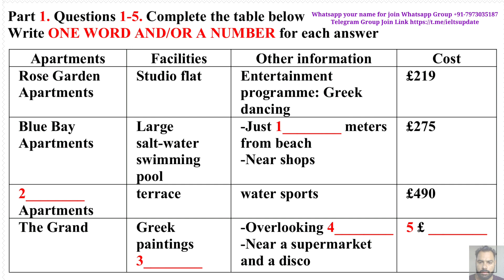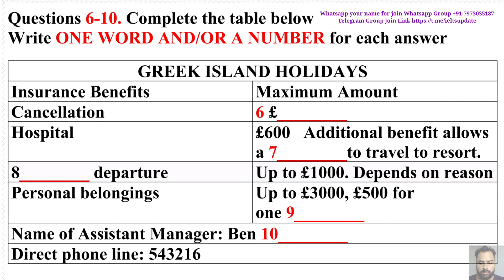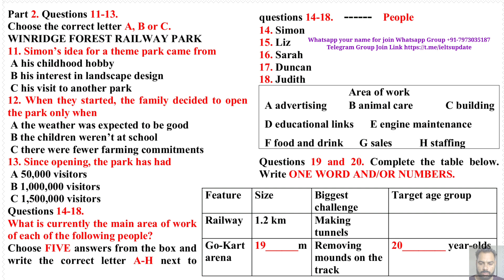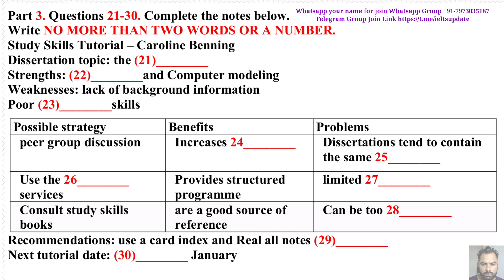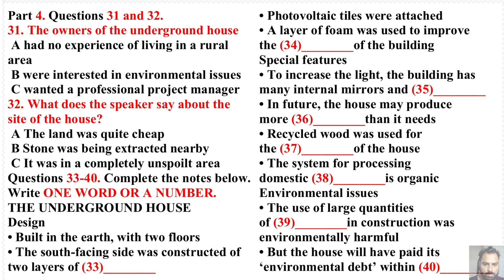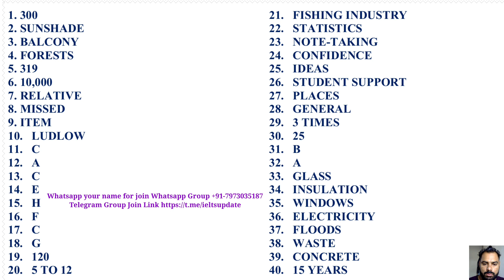MAKKAR IELTS LISTENING 2024 | LISTENING IELTS PRACTICE TEST | MAKKAR LISTENING TEST 2023 | 10.02.24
MAKKAR IELTS LISTENING 2024 WITH ANSWERS
IELTS LISTENING PRACTICE TEST 2024 WITH ANSWERS
1. MAKKAR IELTS LISTENING 2024.
2. MAKKAR LISTENING 2024.
3. MAKKAR LISTENING TEST 2024.
4. MAKKAR IELTS LISTENING.
5. Makkar Ielts
6. IELTS LISTENING.
7. LISTENING IELTS.
8. IELTS LISTENING PRACTICE TEST 2024 WITH ANSWERS.
9. LISTENING IELTS PRACTICE TEST.
10. IELTS LISTENING 2024.
11. LISTENING TEST.
12. LISTENING.
13. IELTS LISTENING TEST.
14. IELTS LISTENING.